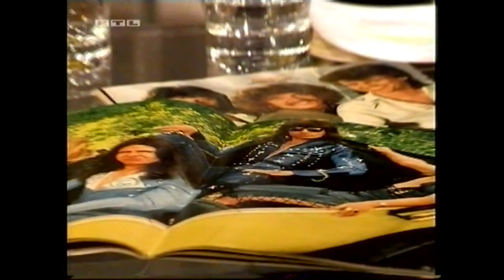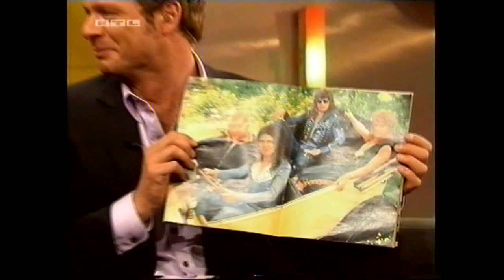THE SWEET - WIg Wam Bam ('Chart Show' German TV 2008)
with Interview